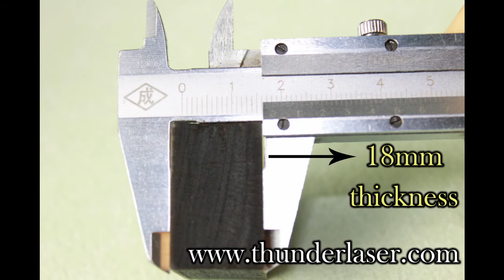Cut 18mm wood